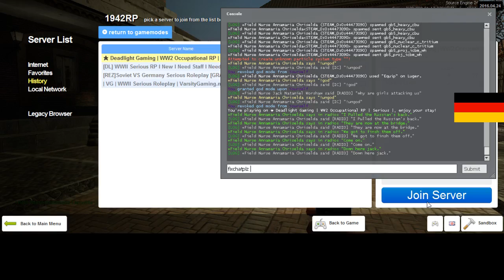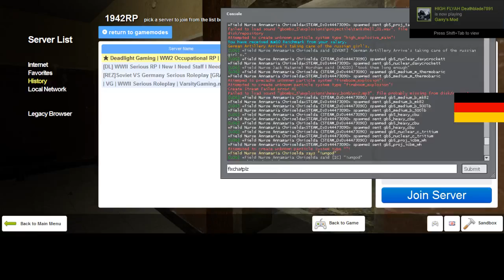Dead Light Gaming German RP 2 1